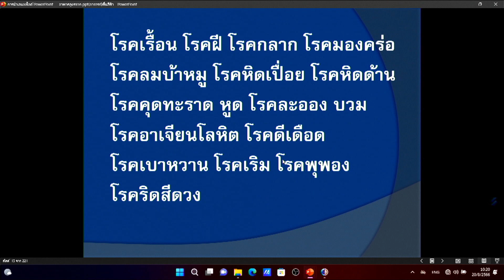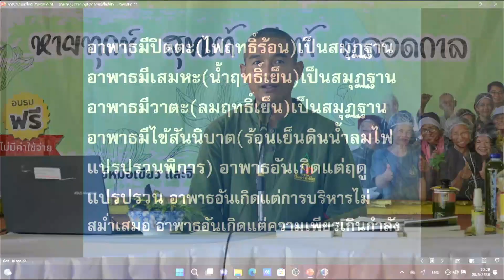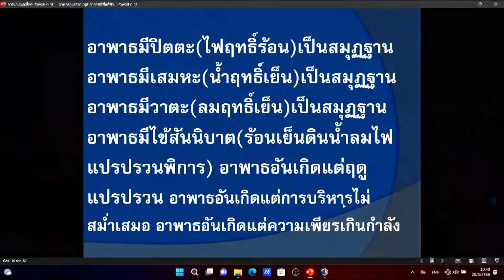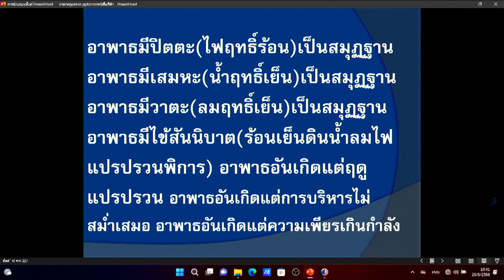660820 4 ขยายอาพาธสูตร สิ่งหนึ่งที่คนไม่มีความเพียรกำจัดทุก์ใจในตนเอง